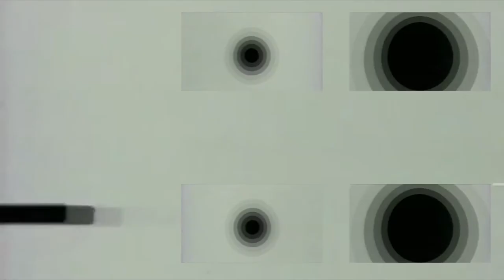ВИD Sparta Extended TTE Remix V2